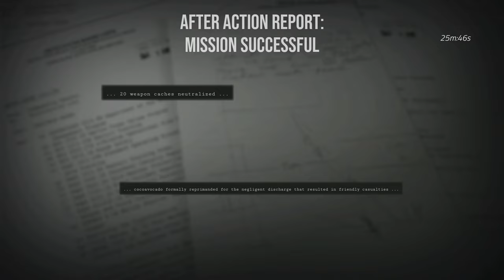[SDiF] 2 zbrojownie i 2 kamery CocoAvocado i BartBear, Snopek biega bez😜 S.D.W.